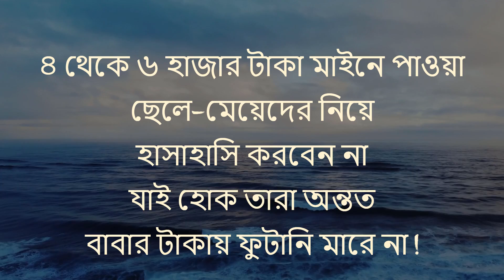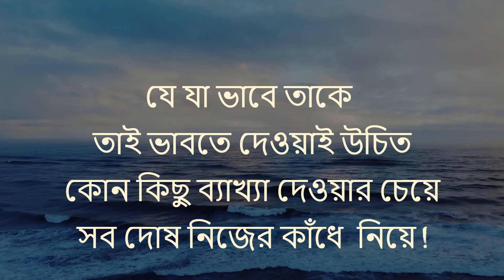Life Changing Motivational Quotes | Inspirational Speech | কথাগুলো একবার একা শুনুন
জীবনে যদি বারবার
আঘাত পান তবে এটা শুনুন।